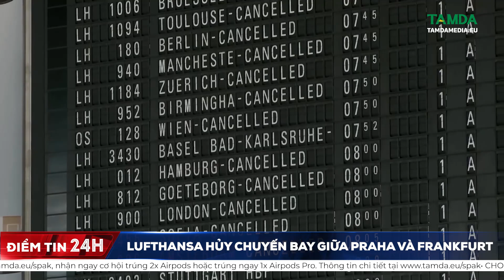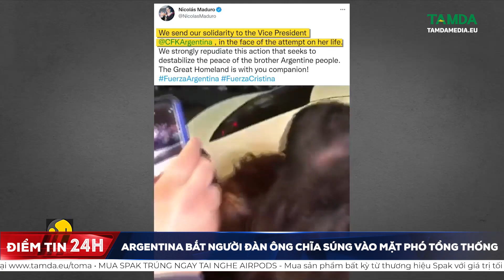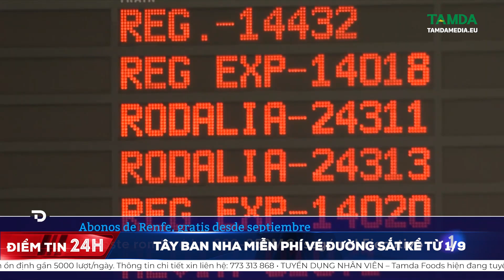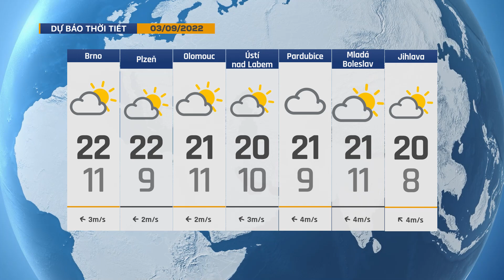TamdaMedia - ĐIỂM TIN 24H - 02.09.2022 Séc có tỷ lệ thất nghiệp thấp nhất trong EU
➡ 1. Nữ lính cứu hỏa chuyên nghiệp đầu tiên của Séc
➡ 2. Argentina bắt người đàn ông chĩa súng vào mặt phó tổng thống
➡ 3. TP.HCM thả khinh khí cầu kéo đại kỳ 1800m2 mừng ngày Quốc Khánh 2/9